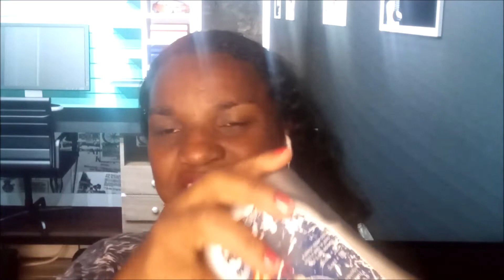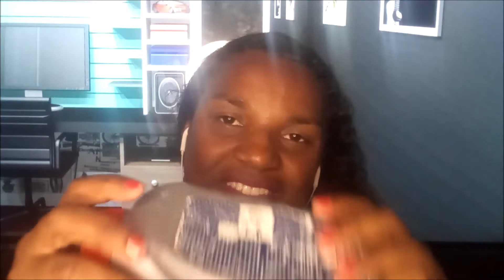ASMR- SONS DE FERRAMENTAS PARA TE RELAXAR.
O VÍDEO MOSTRA ALGUNS SONS DE FERRAMENTAS DE CARRO PARA VOCÊ RELAXAR E SE CONCENTRAR COM MUITA TRANQUILIDADE.